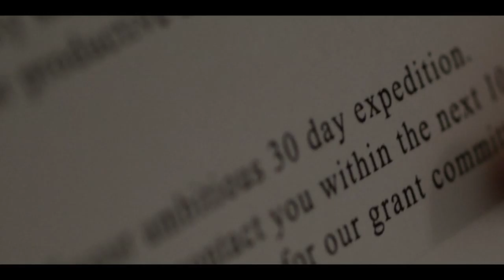The Dark Divide Review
What do butterfly's and Bigfoot have in common? Well they are both hunted by Robert Pyle, and his real life story is pretty interesting!